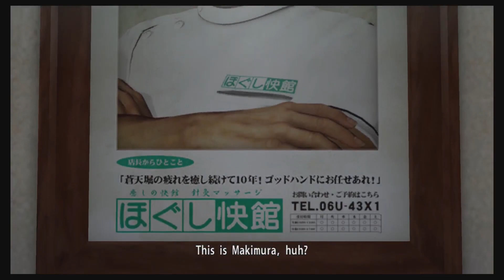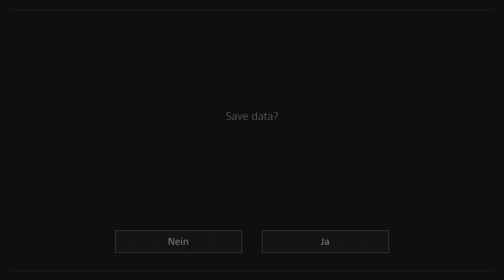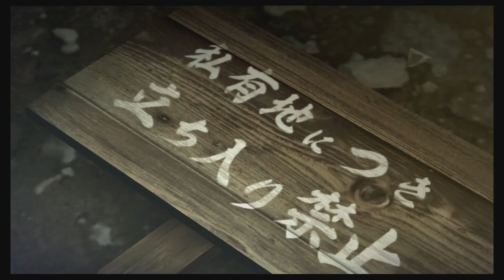D3rKommi plays Yakuza 0 #7 - Blindes Glück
Weiterhin in Kapitel 4 versuchen wir Makoto einen Besuch abzustatten! Aber stattdessen laufe ich erst einmal wieder in Sidestories hinein. Das Los eines Yakuza Spieler!

Die Kapitel des Parts (in Arbeit):
0:00 Beginn Kapitel 4
02:04 Substory 63 Errands on the Run Teil 1
07:52 Substory 78 The Doll Girl
15:15 Substory 63 Errands on the Run Teil 2
24:00 Der Überfall auf Makoto
38:05 Bossfight Lee
48:00 Metal Gear Majima